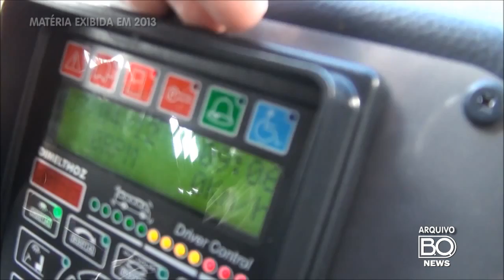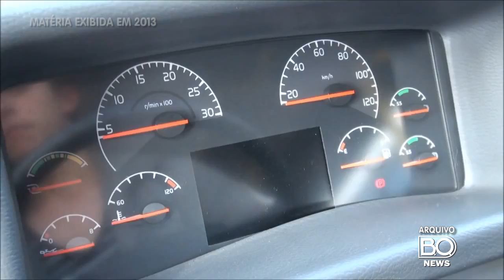Novo Bi-articulado em Curitiba (Matéria arquivo de 2013)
Matéria exibida em 2013 no antigo "Boletim de Ocorrências Curitiba", que hoje se chama Rede B.O News.